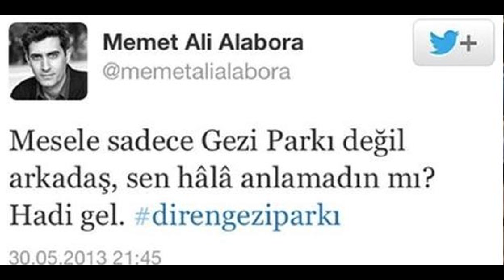MESELE REKTÖR DEĞİL, SEN HALA ANLAMADIN MI ?